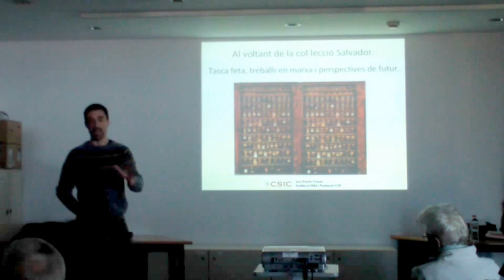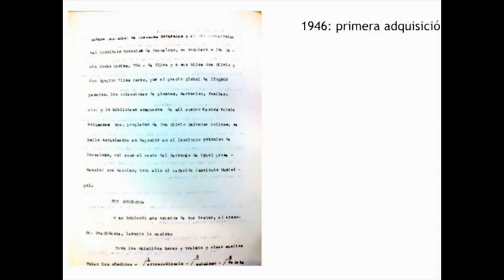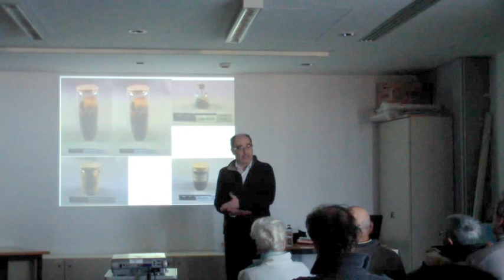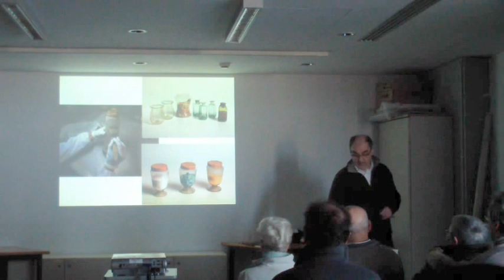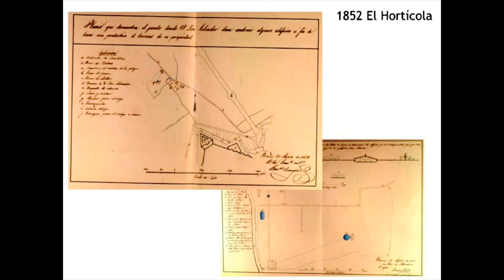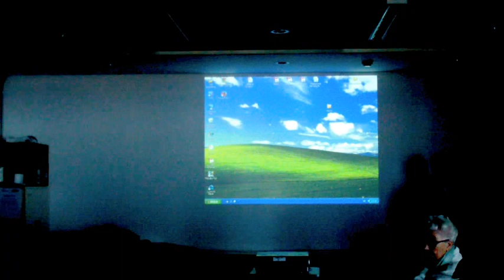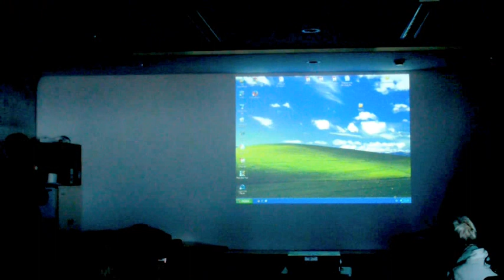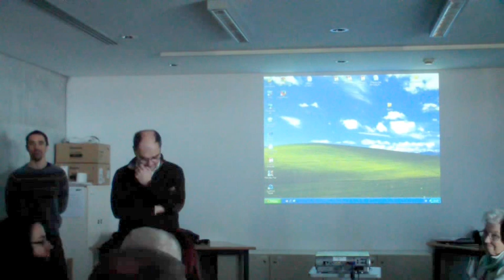Al voltant de la col·lecció Salvador: tasca feta, treballs en marxa i perspectives de futur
Seminari científic impartit per José Pardo Tomás celebrat a l'Institut Botànic de Barcelona el 24 de febrer de 2015.

Ara fa poc més de 77 anys, el Diari Oficial de la Generalitat de Catalunya publicava la incorporació de la Col·lecció Salvador a l’Institut Botànic per tal d’evitar que “pugui córrer el risc de sofrir perjudici o de perdre’s, i que continuï, com fins ara,sostret a l’estudi i consulta”. Ara fa poc més de 2 mesos, el Diari Oficial de la Generalitat de Catalunya publicava la declaració de la Col·lecció Salvador coma “bé cultural d’interès nacional”,la quala torga el màxim nivell de protecció legal als béns del nostre patrimoni cultural que assoleixen aquesta consideració legal. Entre una i altra data, s’ha recorregut un llarg camí ple d’històries interessants i relativament desconegudes. La intenció del seminari és presentar-ne un breu panorama d’aquesta història, però posant l’èmfasi en les tasques fetes o en marxa al voltant del projecte Salvadoriana, així com debatre les perspectives de futur que la Col·lecció ofereix, tant en el camp de la recerca històrica i científica com en elcamp de la comunicació i la divulgació del patrimoni científic.

Tant el vídeo com la presentació d'aquest seminari es troben disponibles a Digital CSIC: